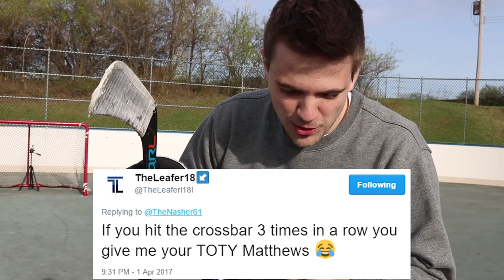BLINDFOLDED HOCKEY CROSSBAR CHALLENGE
Be sure to toss the video a LIKE for more HOCKEY CHALLENGES!

Here are the products that I use and highly recommend! Purchasing them using these links and codes will get you big discounts at checkout.

--Hockey Products--
Pacific Rink Apparel and Bags:

--Cameras--
GoPro HERO5 Black
GoPro HERO5 Session
Cannon T6i Bundle

--Drones--
DJI Phantom 3 Standard
DJI Phantom 4

--Gaming Setup--
Xbox One
Elgato HD60 Gameplay Recording
Logitech HD Pro C920 Webcam
ASTRO A40 Headset